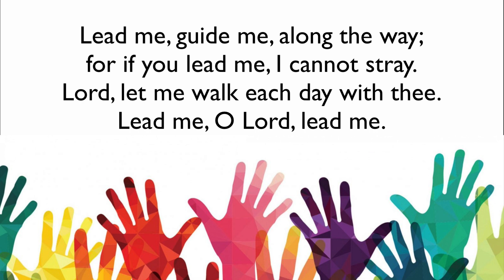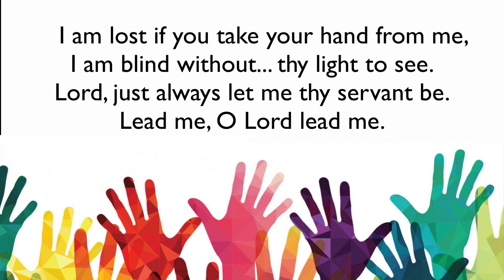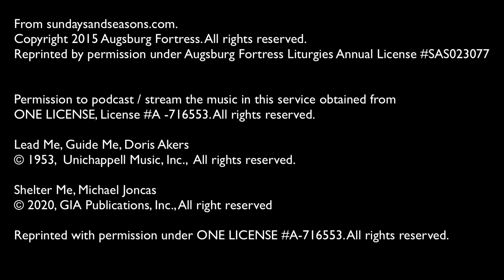SE MI Synod Service of the Word for September 2020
Rev. Beth Birholz, Director of Congregational Engagement for Samaritas, Preacher
Robin McCants, LLM, Assistant to the Bishop, Worship Leader